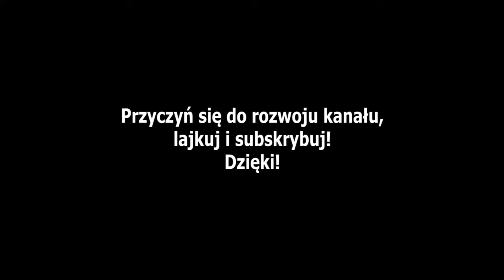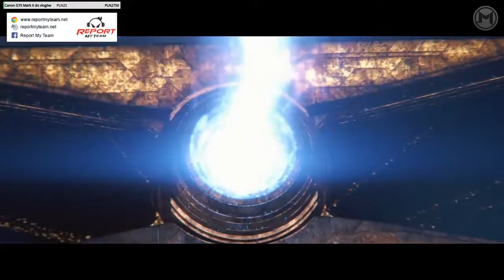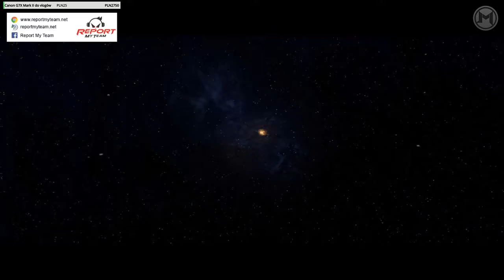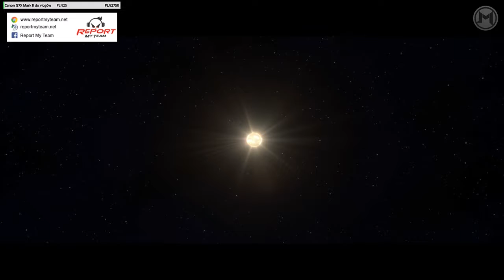Destiny 2 PC - Let's Play #9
Twoje przeznaczenie oczekuje ...